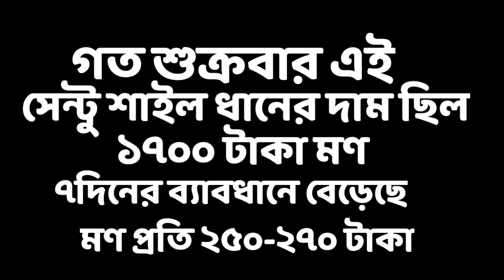চরম ভাবে বেড়েছে সেন্টু শাইল ধানের দাম | আজকে সেন্টু শাইল ধানের বাজার দর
এখন থেকে প্রতিদিন ফেসবুকেও আপডেট দেওয়া হবে ইনশা আল্লাহ।
ফেসবুকে ফলো/লাইক দিয়ে পাশেই থাকবেন ।
ধন্যবাদ❤️
পেজ লিংক 👇

যে কোন প্রয়োজনে পেজে মেসেজ দিয়ে রাখতে পারেন।
ধন্যবাদ ❤️❤️

আমাদের দেশে তিন মৌসুমে ধান চাষ হয়ে থাকে।
আমণ
আউশ
বোরো
এই তিন মৌসুমের মধ্যে সব চাইতে বেশি ধান উৎপাদন হয় বোরো মৌসুমে।
আর কৃষকের এইসব ধান নিজের চাহিদা পূরণ করে বাড়তি ধান বাজারে/ বিভিন্ন হাটাজারে এই ধান বিক্রী হয়।
বোরো মৌসুমে নানান রকমের ধান বাজারে উঠে থাকে।
যেমন দেশী জাতের ধানের মধ্যে
মুটা জাতের ধানের ধানের মধ্যে
আরও অনেক ধান রয়েছে।
আর হাইব্রিড জাতের ধানের মধ্যে

সিনজেনটা
আরও অনেক জাতের হাইব্রিড ধান আছে যেইগুলো আমার জানা নেই।
আবার মোটা জাতের ধানের মধ্যে
আরো অনেক ধান আছে।

আর আমণ ধান অসংখ্য জাত রয়েছে।
তবে আমণ মৌসুমে সব চাইতে বেশি নাজির ধান এবং আতপ ধান বেশি চাষ হয়ে থাকে।
নাজির ধানের মধ্যে হচ্ছে
ইন্ডিয়ান _পাইজাম
আবার আতপের মধ্যে হলো
ইত্যাদি
এইসব ধান কৃষকের নিজের চাহিদা পূরণ করে বাড়তি আয়ের জন্য_বাজারে_বিক্রি_করে _থাকে।